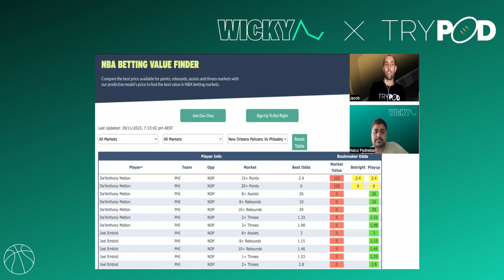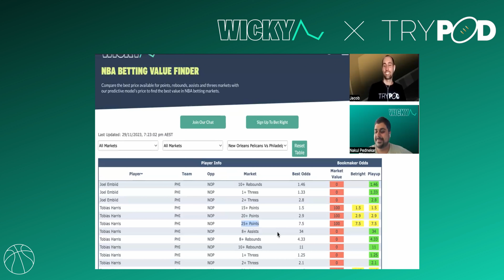Ep. 4 - NBA Preview with Jacob from Trypod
Nakul from Wicky & Jacob from Trypod preview the two biggest games on Thursday 30th November (in Aus) in the NBA. Wicky's launched their Odds Comparison Tool for NBA player prop markets which they use to find value plays!

Check us out on wicky.ai & follow us across socials @wickyai